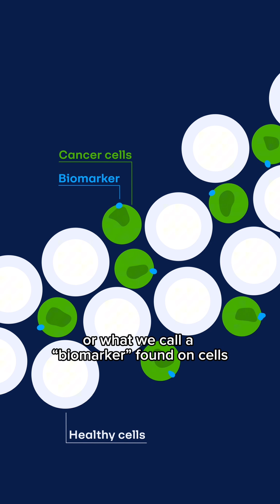One Minute Thesis | Antibody-Drug Conjugates (ADCs)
What are antibody-drug conjugates (ADCs)? Watch scientist Emily Faivre explain in this One Minute Thesis how ADCs work.